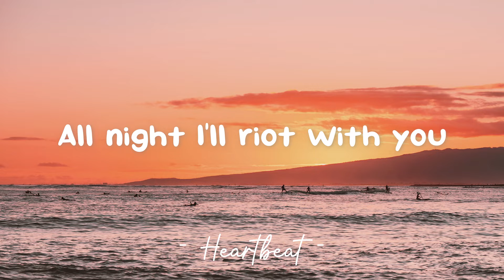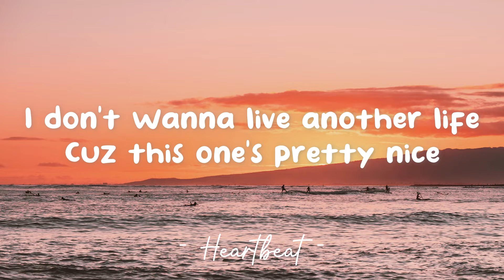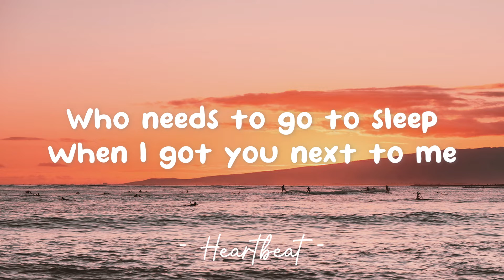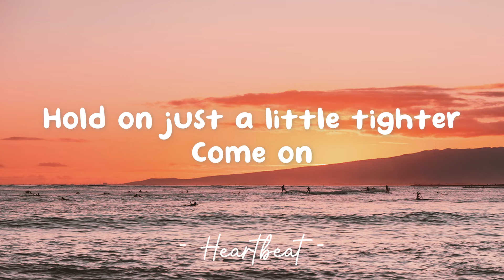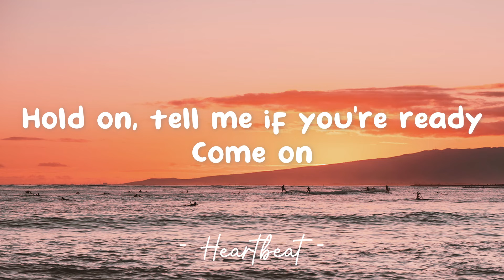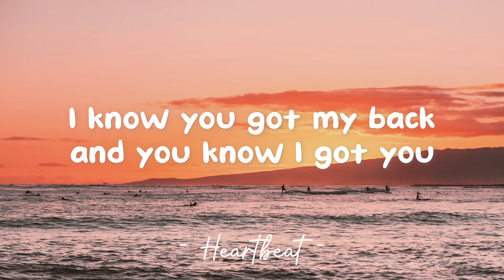Physical - Dua Lipa (Lyrics) 🎵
Lyrics video for "Physical" by Dua Lipa.